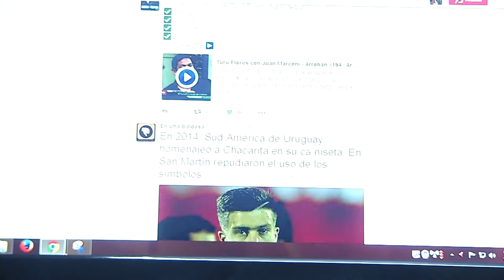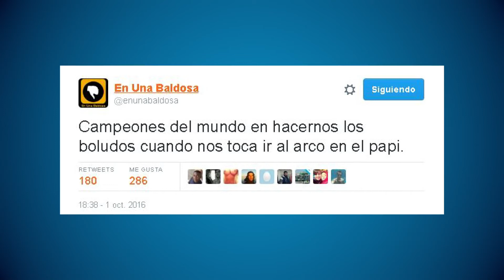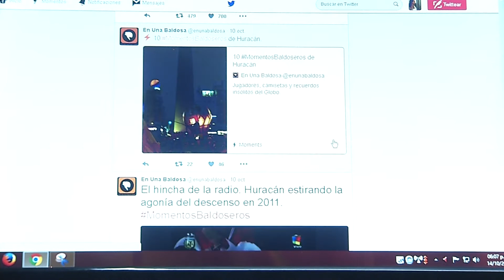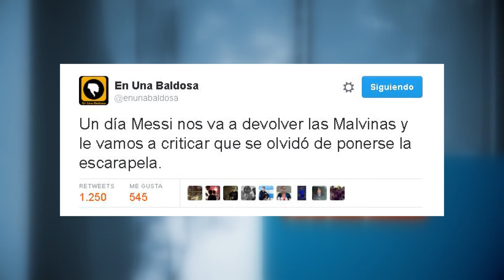Las Noticias por el Diez - Nota Tech con Juan Castro de En Una Baldosa